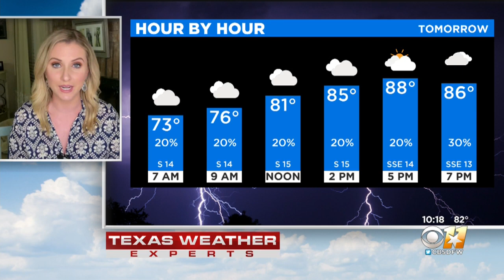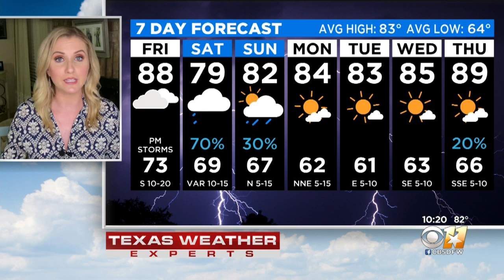Stormy Weather Possible Friday Evening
We're going to stay warm and muggy Friday.